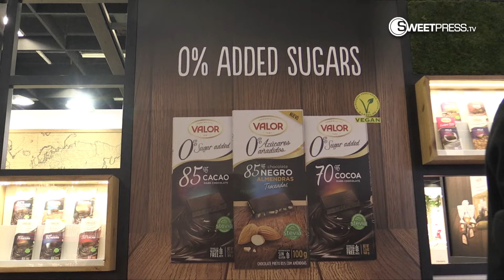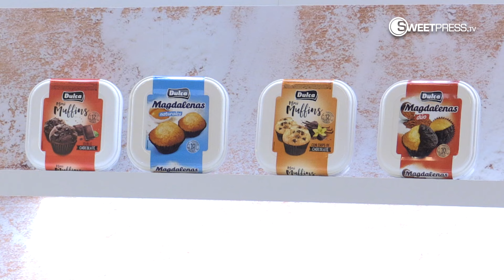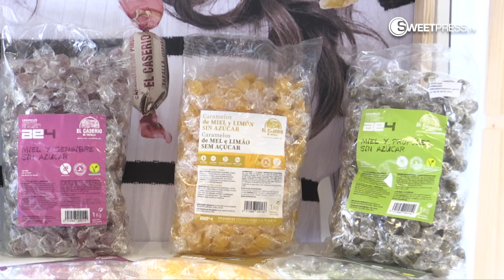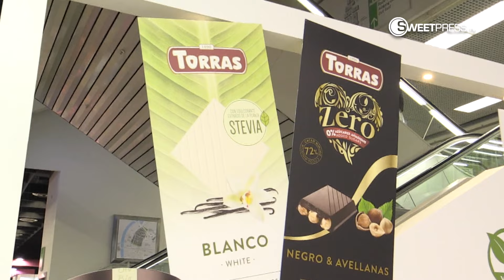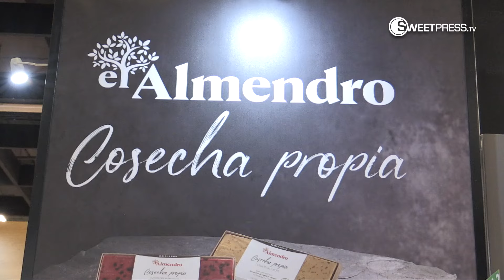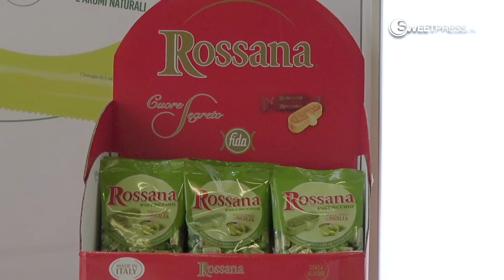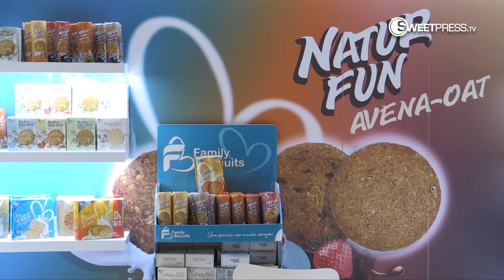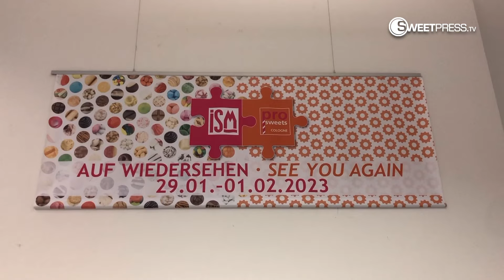ISM 2022: Las empresas españolas hacen balance de la primera edición tras la pandemia.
Aunque con el 40% de ocupación y alrededor de un tercio de los visitantes de la anterior edición, celebrada en 2020, la primera edición "del resto de ediciones" de ISM, como la ha calificado la organización, se ha podido celebrar de forma presencial. Los participantes españoles en esta edición venían con bajas expectativas debido a las altas restricciones por la pandemia. Aún así, Dulces Noticias... y algo más, único medio español en el evento, ha podido comprobar in situ que las empresas expositoras manifiestan dispares grados de satisfacción. Había muchas ganas e ilusión por el reencuentro.

00:47 Entrevista a José Vicente López, Damel Group
02:26 Entrevista a Norberto Blanquer, Interdulces
02:53 Entrevista a Luis Román, Chocolates Lacasa
03:35 Entrevista a Israel Castaño, Fiesta Colombina
04:04 Entrevista a Pau Saguer, Configirona
04:24 Entrevista a Pedro López, Chocolates Valor
04:56 Entrevista a José Antonio Iniesta, Florbú
05:40 Entrevista a Mónica Plaza, Dolci Preziosi
09:10 Entrevista a Rafael Roig, Dulceplus
06:55 Entrevista a Salvatore Granata, Burmar Sweets
07:09 Entrevista a Gonzalo Machado, Galletas Gullón
07:50 Entrevista a Noelia Serna, Dulca
08:52 Entrevista a Stephen Culhane, Grefusa
09:09 Entrevista a Jordi García y Susana García, Patatas Fritas Torres
09:30 Entrevista a Vicente Revert, Papas Argente
09:56 Entrevista a José María Martínez-Fortún, Ceratonia Plus
10:15 Entrevista a Ainhoa Cordón, El Caserío de Tafalla
10:51 Entrevista a Joan Durall, Saet Sweets
11:17 Entrevista a María Cerdán, Caramelos Cerdán
11:58 Entrevista a María Coll, Chocolates Simón Coll
12:40 Entrevista a Xavier Recoder, Chocolates Torras
13:10 Entrevista a Juan Pablo Salguero, Agroserc
13:51 Entrevista a Ramón Iglesias, Delaviuda Confectionery Group
14:29 Entrevista a Sonia Azpeleta, Chocolates Trapa
15:01 Entrevista a Rosario Cantos, Eurochoc
15:36 Entrevista a Andrés Requena y Leticia Requena, San Andrés
16:08 Entrevista a Iñaki Abalia, Natra
16:34 Entrevista a José María García, Confectionary Holding
17:22 Entrevista a Carmelo Atucha, Tosfrit
18:00 Entrevista a Carlos Fernández de Villavicencio e Iñigo Fernández de Villavicencio, C.F.V. Food Trading
18:47 Entrevista a Alessandra Iannicelli, Fida
19:18 Entrevista a Ricardo Priego, Hot Shots
20:02 Entrevista a Eduardo Machado, MIA Foods
20:43 Entrevista a Luz Mar del Rey, Confeti Cakes
21:06 Entrevista a Félix Gullón, Family Biscuits
21:29 Entrevista a Guillermo Elizalde, Chewing Mask
22:02 Entrevista a Héctor Parra, Innova Market Insights
22:30 Stands expositores